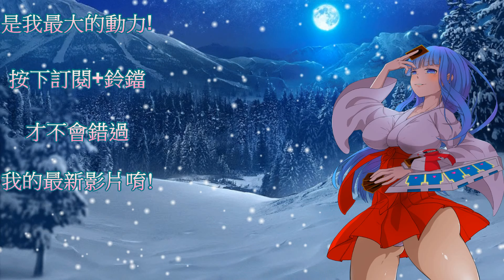遊戲王 栗子球的隱藏能力!?無限增殖 超速召! 幻魔皇一回殺! 娛樂牌組系列#80 Deck list link available in video description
牌組在片尾

牌組資訊 由左到右:
幻魔皇 (活動
三眼 (第14盒
栗子球 (活動
末日之焰 (第11盒
宇宙旋風 (第8盒
電流 (第18盒
颶風 (第10迷你盒
笛 (與十代決鬥隨機掉落
增殖 (活動

應用系列
(穩定度 不及階級實戰系列 娛樂程度也不及娛樂系列 多半是介紹特殊冷門或應觀眾要求想看的牌組 但只要沒卡手 很多都比階級實戰系列還強!)

夢幻光 三系列 BGM精華濃縮特輯系列 (每一部都花我數十天時間才完成)